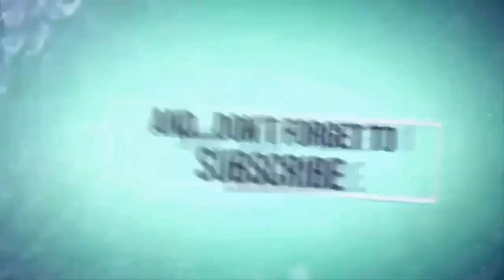Bachon Me Waqfaa Karna Kesa Hai | Maulana Makki Al Hijazi | Islamic Medisa point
Shaykh Muhammad Khair Makki al-Hijazi is a Hanafi scholar of Pakistani origin who resides in Mecca, Saudi Arabia and who holds a scholarly lecture everyday near the Bab al-Umrah at the Haram aimed towards Urdu speaking pilgrims. He is the senior-most Hanafi (a Sunni school of jurisprudence) Shaykh in Makkah